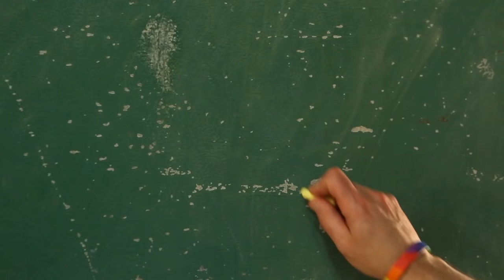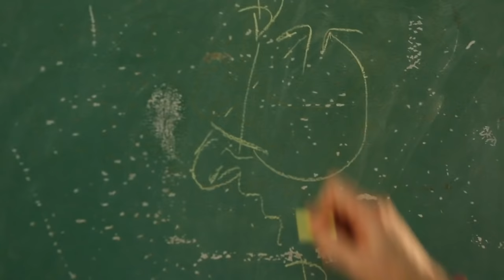Basketball Positions and Roles For Beginners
This video is only covering Point and Shooting. Forwards and Centers detailed in Part 2

Lil Dribble teaches the positions of Basketball for Point Guard and Shooting Guard and certain skills these positions acquire.
This video explains the smallest point guard (who is the smallest player in the NBA league) and who is the tallest point guard, the current height for a shooting guard, and certain archetypes for some point guards.